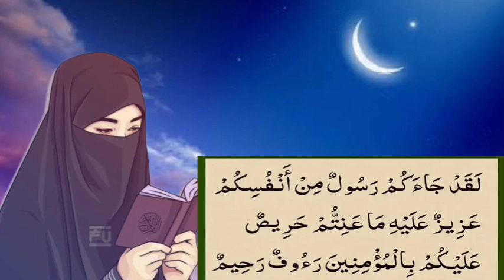മുഹറം 9,10 ഇന്ന് ചൊല്ലേണ്ട ദിക്റുകളും സ്വലാത്തുകളും